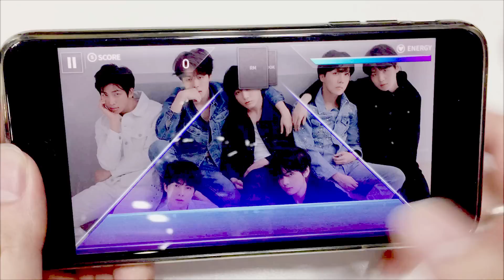[SuperStarBTS] Intro : Singularity Hard All Perfect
Intro : Singularity Hard All Perfect